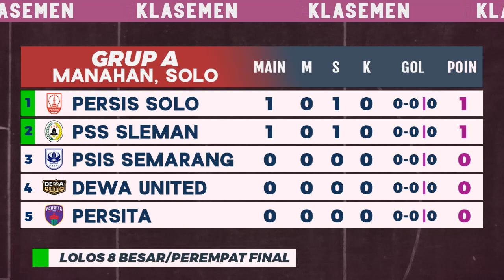Hasil Piala Presiden 2022 Hari Ini - Arema FC vs PSM Makassar - Klasemen Piala Presiden 2022 Terbaru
Hasil Piala Presiden 2022 Lengkap Arema FC vs PSM Makassar 0-1, Persis Solo vs PSS Seman 0-0, Klasemen Piala Presiden 2022 Terbaru Sabtu 11 Juni 2022, dan Jadwal Piala Presiden 2022 hari ini Persikabo vs Persik, Persib vs Bali United live streaming indosiar vidio

Hasil Pekan pertama Piala Presiden 2022
Arema FC vs PSM Makassar 0-1
Persis Solo vs PSS Seman 0-0